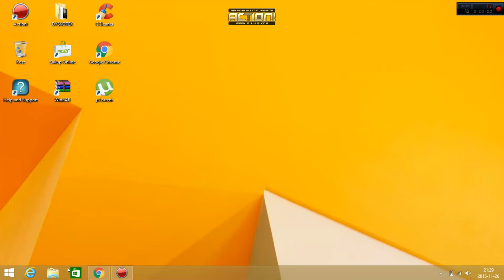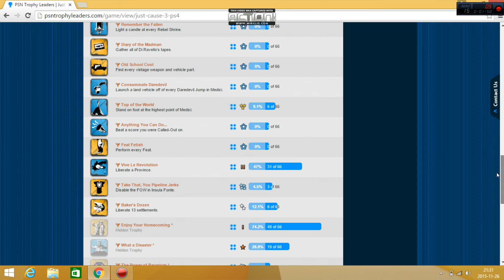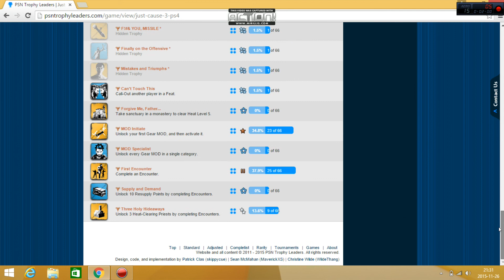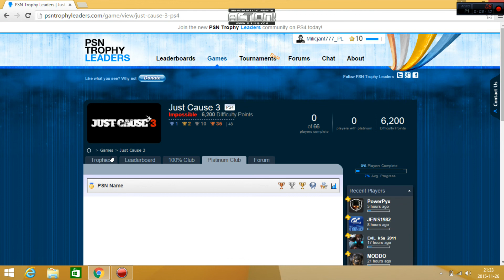Just Cause 3 ps4 trophies